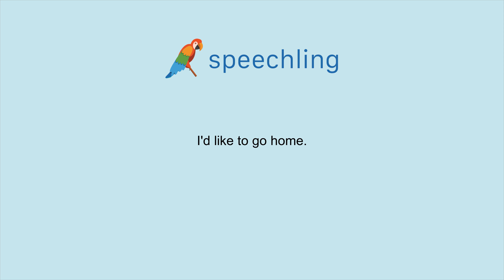How to say "I'd like to go home." in Spanish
Male Voice:
Quisiera ir a casa.

Male Voice Translation:
I'd like to go home.